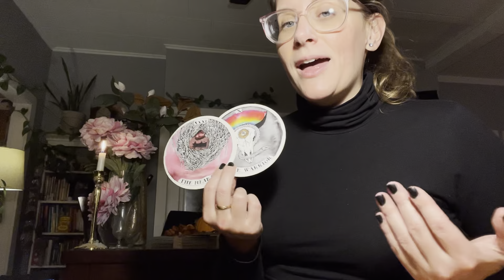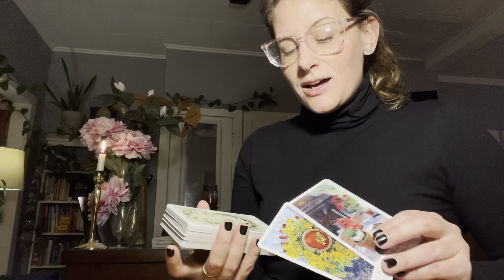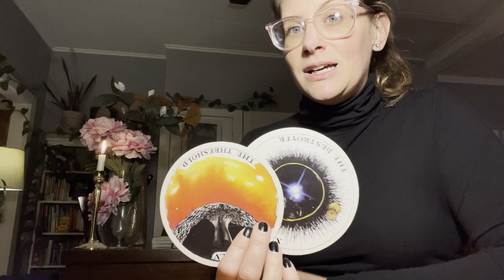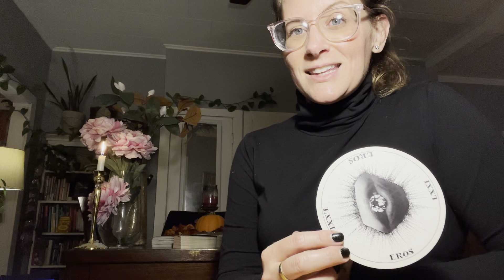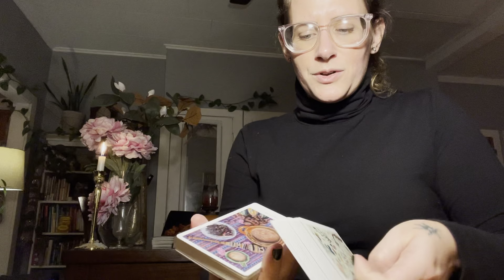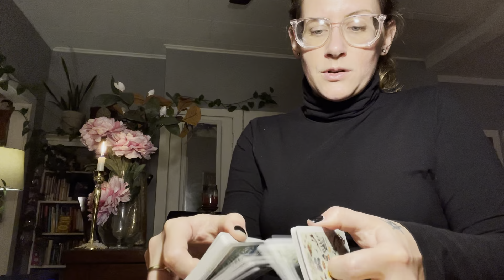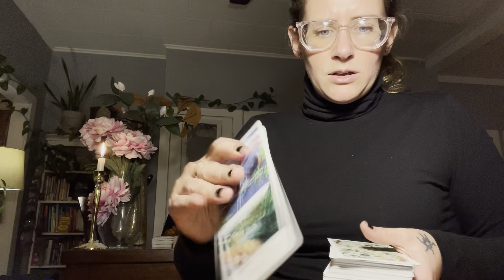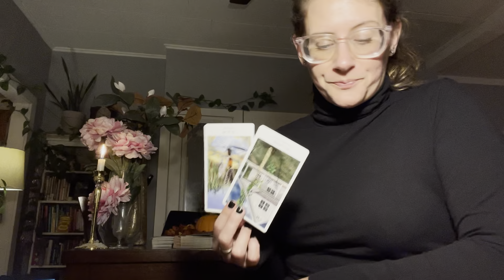ALL SIGNS WEEKLY NOVEMBER 11TH - 17TH TAROT READING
This is an ALL SIGNS reading. Enjoy!

Timestamps 0:00
Pisces 0:22
Aquarius 5:54
Capricorn 12:21
Sagittarius 18:03
Scorpio 23:38
Libra 30:00
Virgo 35:43
Leo 40:47
Cancer 45:10
Gemini 50:01
Taurus 53:59
Aries 58:22

Tarot Landscapes

Sacred Destiny

Blessings,
Logan